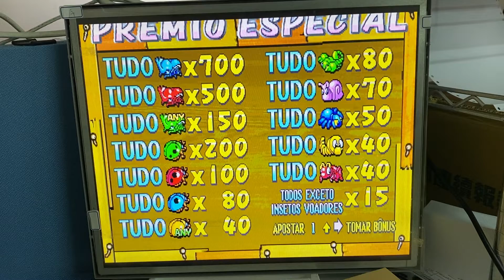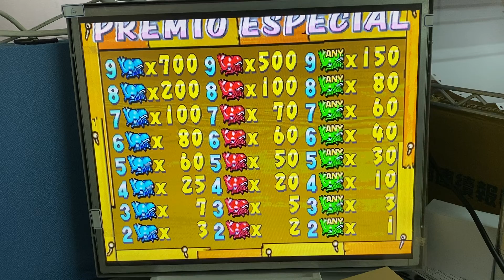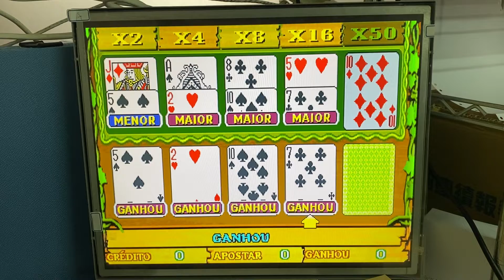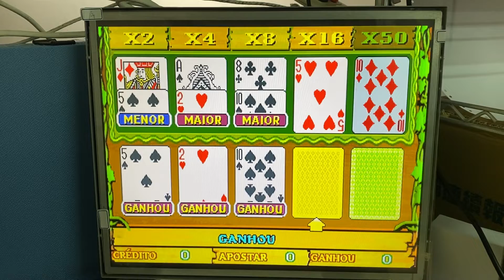AIC GAMES - Bichos